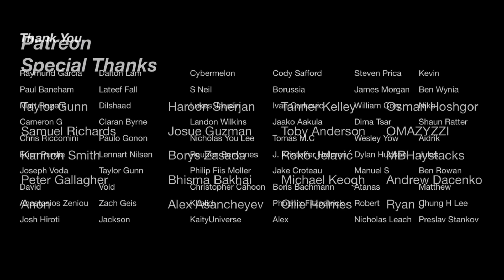Squat everyday Day 1796: OMG this is unbelievable (Bench press)